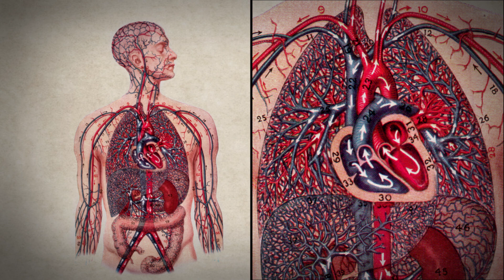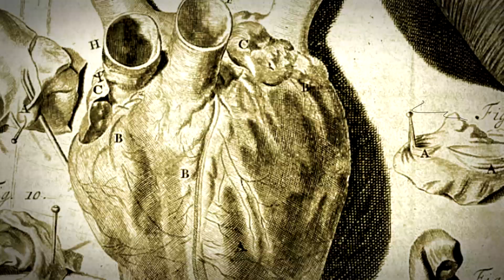The Perelman School of Medicine: Vision, Nerve, and Heart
At its core, the Perelman School of Medicine is about education-where students, clinicians, and researchers discover and learn together, constantly re-shaping medical practice and the future of medicine.